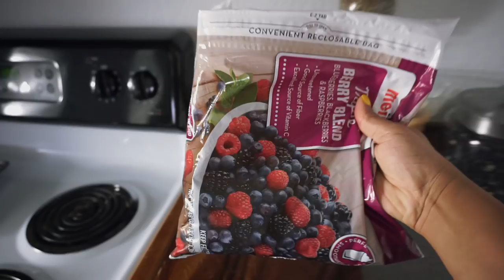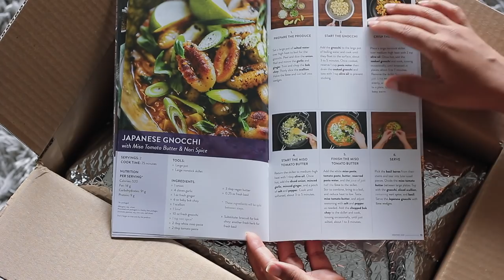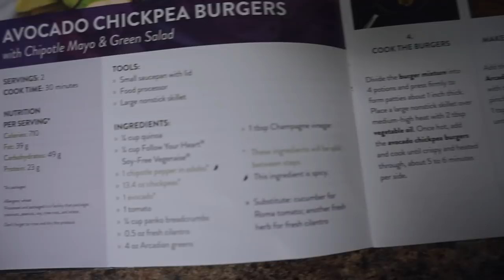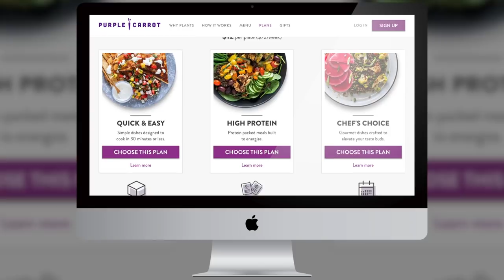Full Day Of Eating | Cleaning Up Diet & Adding Accountability!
This year I MUST add more accountability to my life to stick to my goals. Today, I am sharing with you a full day of eating. My Purple carrot meals Naturopathic Doctor, and sharing my journey with you will be just the kick in the pants that I need!

r  e  c  o  m  m  e  n  d  e  d     p  l  a  y  l  i  s  t

s  h  o  p    m  y    a  m  a  z  o  n  (updated weekly)

Hey Beautiful! I'm Jená, Exercise Scientist, digital fitness entrepreneur, speaker, and content creator. I have dubbed myself THE Holistic Lifestyle Maven as I produce products, services, and content that centers black women and helps them holistically curate sustainable and vibrant existences. If you want to learn more or are a brand that would like to work together please visit my Be Blessed ✌🏾